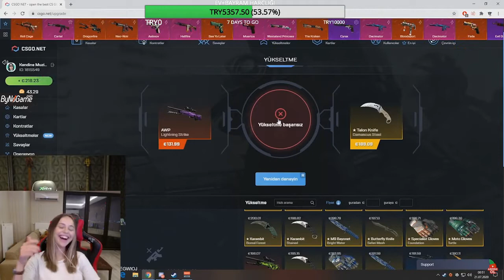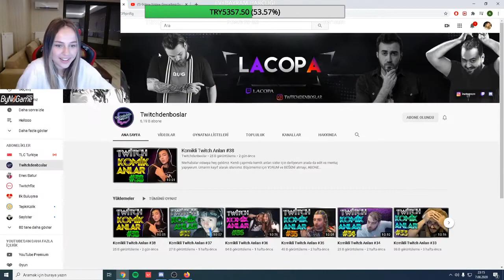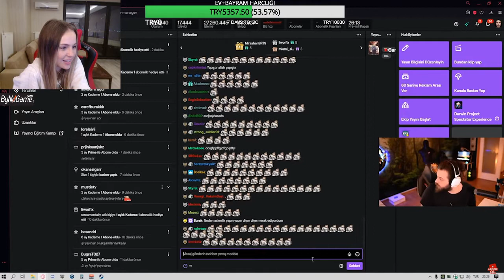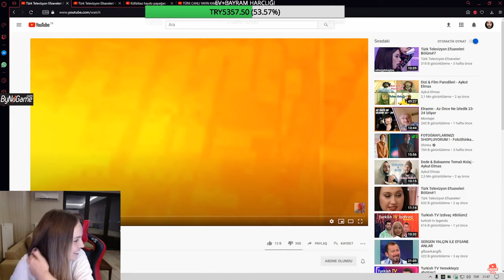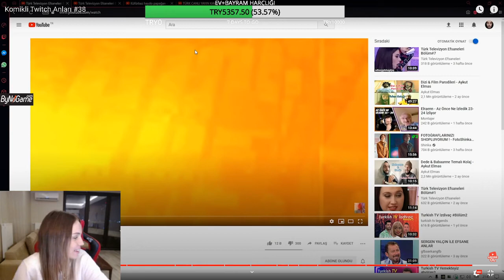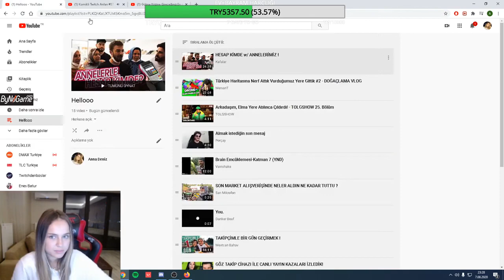ANNA DENİZ - KOMİKLİ TWİTCH ANLARI VİDEOLARINI İZLİYOR!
ANNA DENİZ - Komikli Twitch Anları %2336%2C%2338 VİDEOLARINI İZLİYOR!